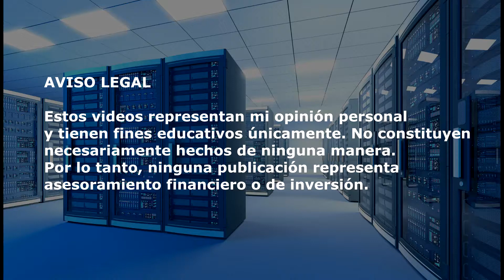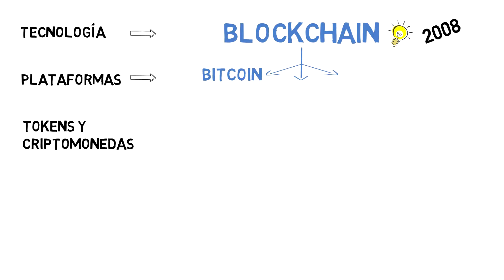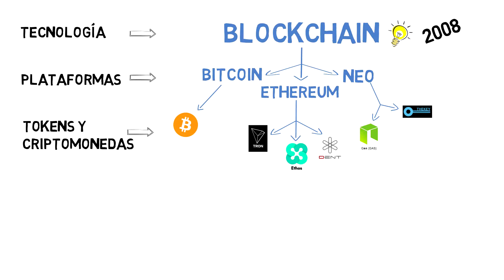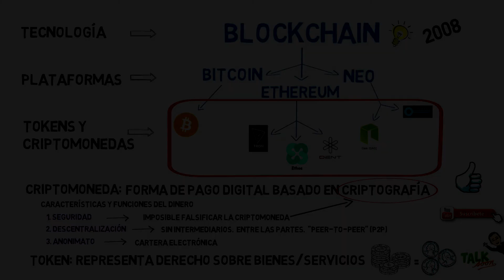Diferencias entre criptomoneda y token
Este pequeño video explica la diferencia entre un token y una criptomoneda a grandes rasgos. Es una untroducción muy básica de los conceptos del blockchain, los tokens y las criptomonedas.

En este canal, no solo aprenderás acerca de la nueva cripto-economía sino también como negociar e invertir en ella, cómo analizar cada oportunidad detenidamente, incluyendo el mercado, tendencias, ICOs, noticias, y todo lo relacionado con esta economía digital.

AVISO: Estos videos representan mi opinión personal y tienen fines educativos únicamente y no constituyen necesariamente hechos de ninguna manera. Por lo tanto, ninguna publicación representa asesoramiento financiero o de inversión. Negocie e invierta bajo su propio riesgo. Como siempre, solo invierta en criptomonedas lo que esté totalmente dispuesto a perder.